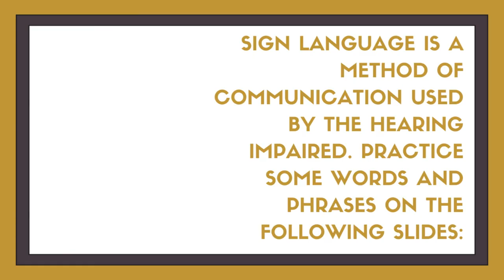Sign Language Communication Video || Sign launguage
how to communicate with signs ?
how to talk in signs ?
signs communication

tags ignore !